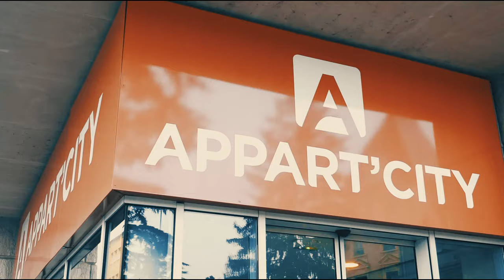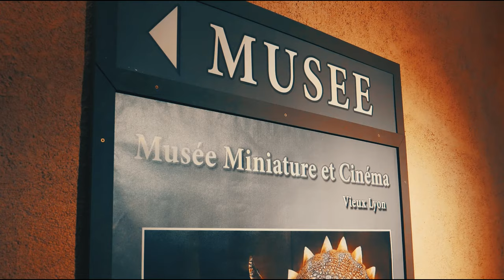PARIS CITY OF LOVE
Paris, the French capital, is renowned for the wonders of many ancient museums of art, including the Louvre and the magnificent Eiffel Tower. The country is also famous for its expensive wines and delicious modern cuisine. Lyon's ancient paintings of Roman theater, Roman theater and vast monuments are also considered the best places to visit in France.